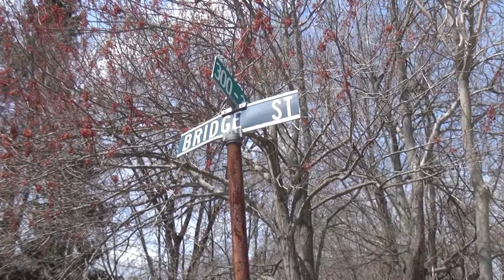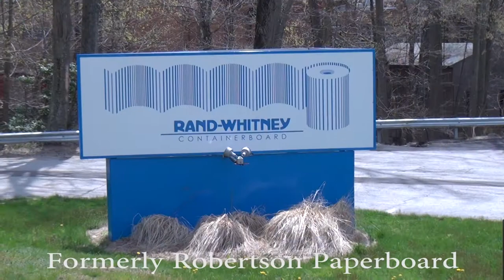Central Vermont Railway Palmertown Branch (Part 2 of 2)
This video shows the remains of the Central Vermont Railway's
Palmertown from Pequot Rd to Palmertown. The branch was abandoned in
1983. The videos in this feature were taken during the spring of 2013.
The music in this video was performed by the Mystic Middle School Jazz
Band in 2005.